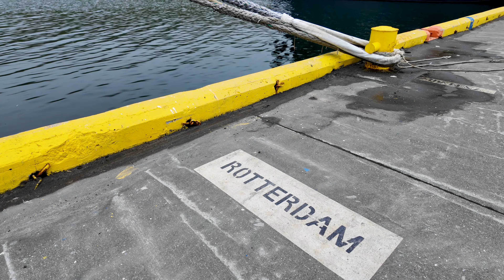Isafjordur, Iceland (cruise part 5)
27/07/2024: Isafjordur, Iceland (short).

Cruise mee naar het mistige Ísafjörður in IJsland, en spot de walvissen!! Ísafjörður (ijsfjord in het IJslands) is de hoofdstad van de IJslandse regio Westfjorden (Vestfirðir). Met een bevolking van ongeveer 2.740 inwoners is Ísafjörður de grootste stad van de Westfjorden (cruise part 5).